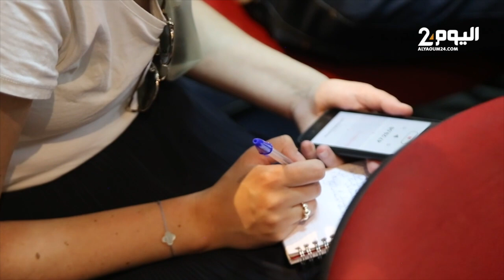أول خروج إعلامي لضـ،ـحايا التحـ،ـرش الجـ،ـنـسي من طرف رجل أعمال فرنسي بطنجة يكشفن تفاصيل صـ،ـادمة